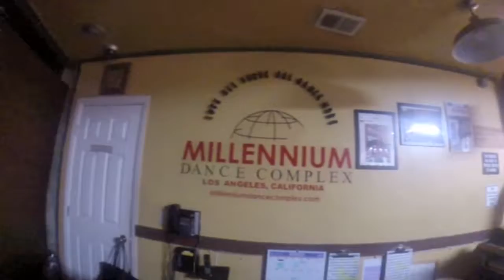TRAVEL VLOG : Los Angeles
LA VLOG / 2015